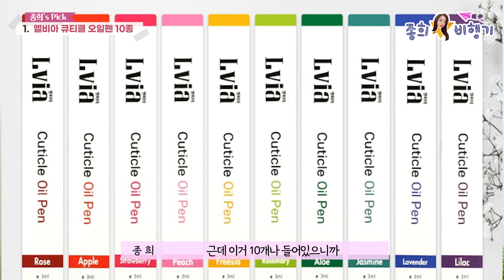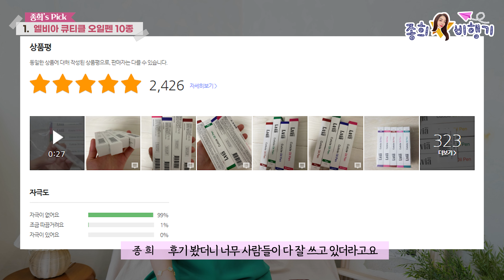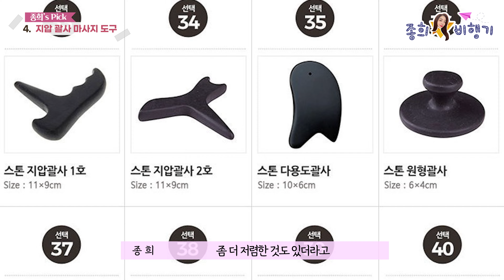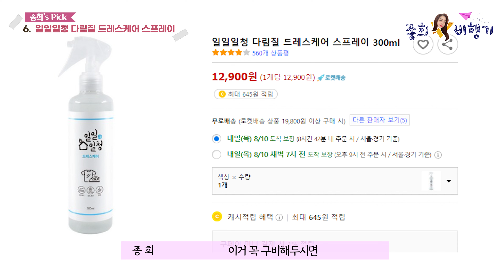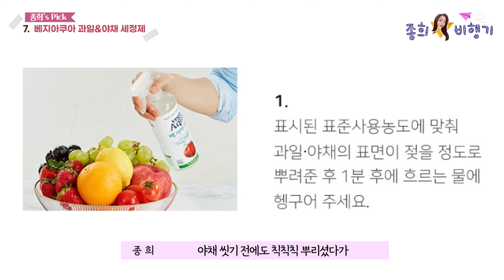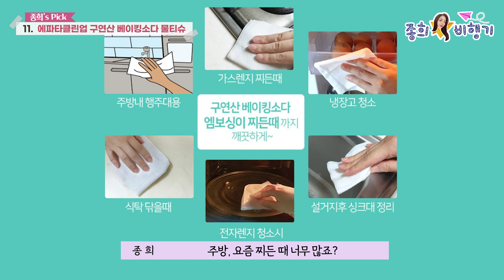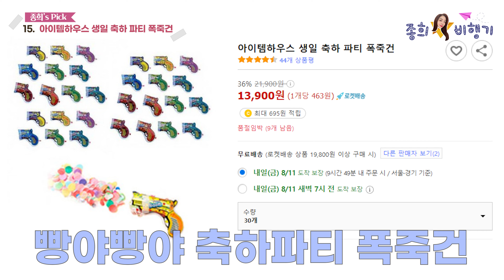쿠팡 꿀템으로 생활 수직상승💯 쿠팡 로켓배송🚀 고민말고 구매하세요👏 삶의 질 떡상템 BEST 15ㅣ내돈내산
안녕하세요~쫑희비행기예용🛫
광고 절대 없는 쫑희 추천템~!
오늘은 요청이 많았던 쿠팡추천템!! 제가 n번째 구매하고 있는 상품을 위주로 구독자여러분들에게 정말 소개해주고 싶은 제품만 고르고골라서 준비했답니당~~~기대많이해주시구요
자취생이나 1인가구들을 위한 아이템들이 많아요~!
생활의 질을 상승 시켜주는 아이템과 주방살림에 도움이 되고 청소 하는데도 보템이 되는 아이템들로 준비를 했답니다~!
거기에 예뻐지는 뷰티템까지 빠질수 없죠~✨
이건 무조건 사세요~~한번사고 두번 사고 또 사세요 강추강추!!💯
조만간 다이소템도 찾아 올께요!

큰성원에 힘입어 2탄도 곧 공개할게요 사랑해요 구독아시죠?헤헤헤헤헿💖💖💖
여러분 사랑에 목말라요 좋댓구알라뷰😍

1. 큐티클 오일펜 10종 세트 10% 13,530원  12,160원

2. 미샤 퍼펙트 립앤아이 리무버 2개 세트3% 6,620원  6,380원

3. 스킨푸드 웨지 퍼프 대용량 21% 10,800원  8,530원

4. 물소뿔 밀랍수지 로즈쿼츠 나무 지압 괄사 마사지 도구 4,500원
물소뿔 밀랍수지 로즈쿼츠 나무 지압 괄사 마사지 도구 4,500원

5. 에스앤큐 봉지집게 10p 5,180원

6. 일일일청 다림질 드레스케어 스프레이 300ml  12,900원

7. 베지아쿠아 과일&야채 세정제 475ml, 1개 6,310원

8. 다우니 초고농축 섬유유연제 오션코랄 퓨어러브1L 약 9500원
쿠팡 품절 오프라인이 더 저렴한 상황이예요ㅠㅠ

9. 생활공작소 뽑아쓰는 키친타올 무표백 100개입, 9개 16,900원

10. 자우버 렌즈 크리닝 일회용 티슈 16,910원

11. 에파타클린업 구연산 베이킹소다 물걸레청소포 대형 28,120원

12. 아베다 샴퓨어 샴푸 92,000원  72,720원

13. 코멧 키친 3단 계란 트레이 보관함 30구 5,690원

14. 코멧 사선컷팅 테이프 크리너 핸들 + 거치대 세트 11,990원

15. 아이템하우스 생일 축하 파티 폭죽건 13,900원

0:00 도입부
0:31 큐티클 오일펜 10종 세트
2:09 미샤 퍼펙트 립앤아이 리무버
3:14 스킨푸드 웨지 퍼프 대용량
4:09 물소뿔 밀랍수지 로즈쿼츠 나무 지압 괄사
6:38 에스앤큐 봉지집게 10p
7:56 일일일청 다림질 드레스케어 스프레이
9:47 베지아쿠아 과일&야채 세정제
10:32 다우니 초고농축 섬유유연제 오션코랄 퓨어러브
11:23 생활공작소 뽑아쓰는 키친타올 무표백
12:10 자우버 렌즈 크리닝 일회용 티슈
13:46 에파타클린업 구연산 베이킹소다 물걸레청소포
14:57 아베다 샴퓨어 샴푸
16:45 코멧 키친 3단 계란 트레이 보관함
18:02 코멧 사선컷팅 테이프 크리너 핸들 + 거치대 세트
19:15 아이템하우스 생일 축하 파티 폭죽건